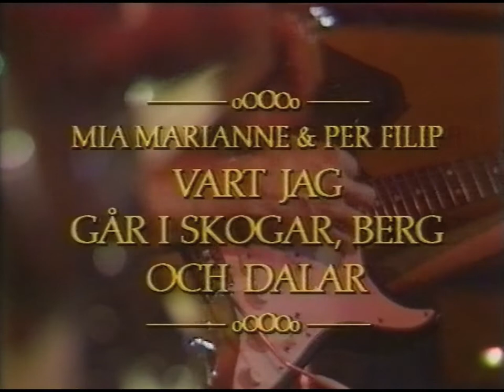Gospelsånger (SVT 1985-07-29)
Gospelsveriges största stjärnor får visa upp sig i SVT.
Torkel Selin, Victoriakören, Mia Marianne & Per Filip, Samuelsons och Artur Erikson uppträder med klassiska kristna låtar. Jesuspop kallas det av vissa nuförtiden.